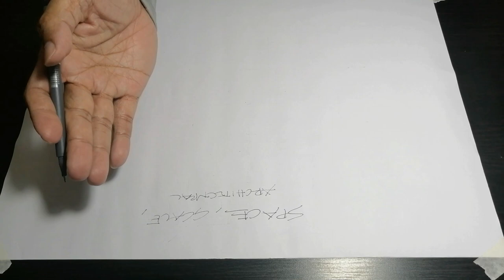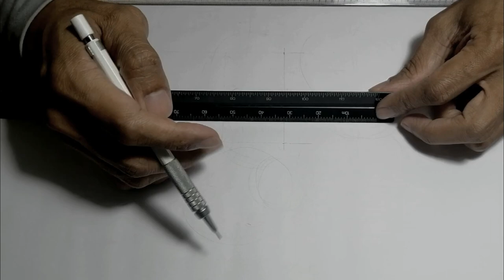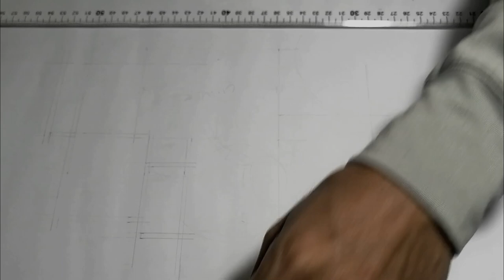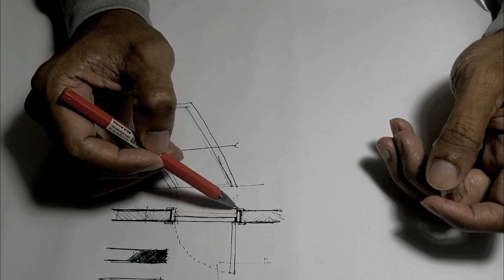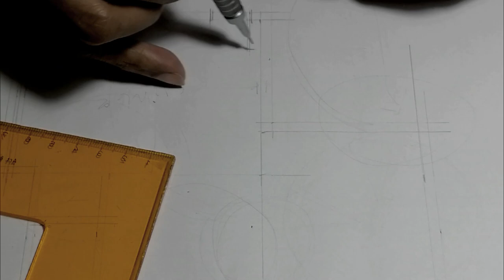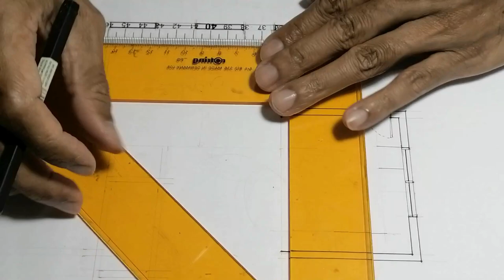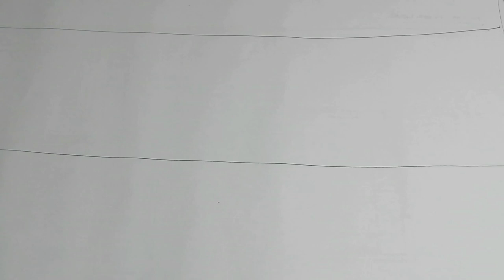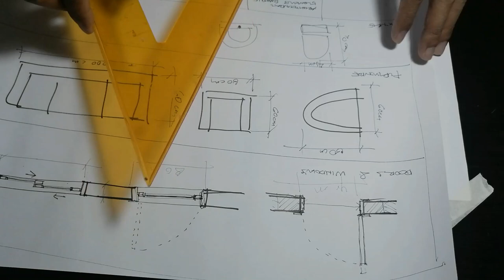Homework Exercise 2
Architectural Design 1